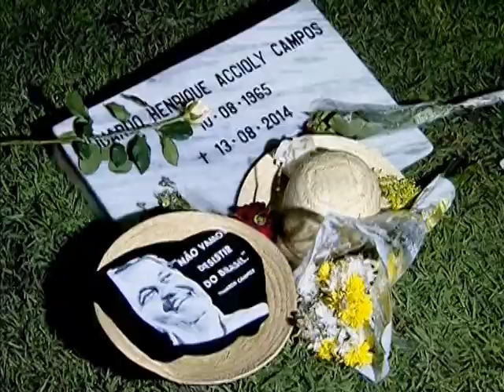Presidenta Dilma Rousseff presta última homenagem ao ex-governador Eduardo Campos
NBR NOTÍCIAS - 18.08.14: A presidenta Dilma Rousseff acompanhou, neste domingo (17), em Recife, a missa campal de corpo presente do ex-governador Eduardo Campos, em frente ao Palácio do Campo das Princesas. A Força Aérea Brasileira (FAB) transportou na noite deste sábado (16) até Recife, os corpos do ex-ministro, e dos seus três assessores da campanha eleitoral. Um cortejo conduziu o caixão de Eduardo Campos em carro aberto até a sede do governo pernambucano. O ex-governador foi enterrado, no início da noite, no cemitério de Santo Amaro. Eduardo Campos, quatro assessores de sua campanha à Presidência e dois pilotos foram vítimas de um acidente aéreo nesta quarta-feira (13), em Santos, no litoral paulista.